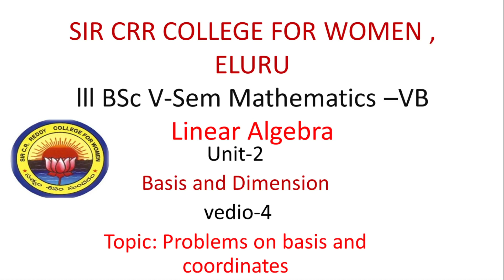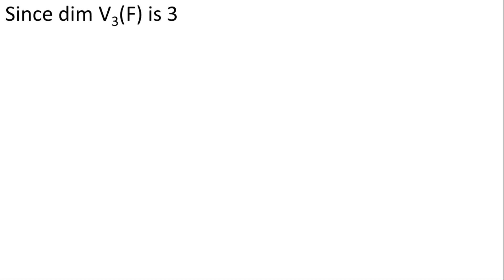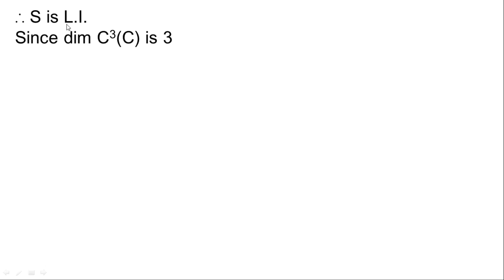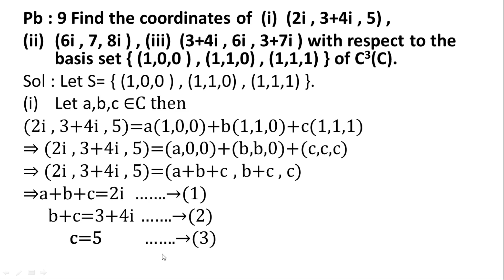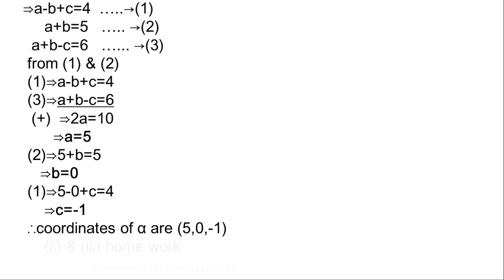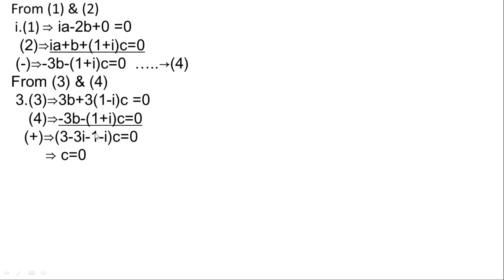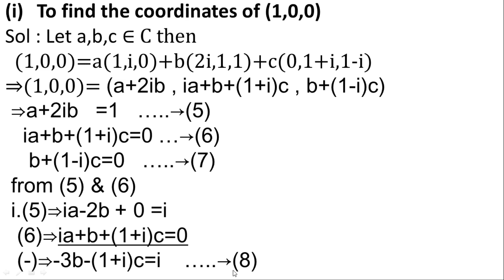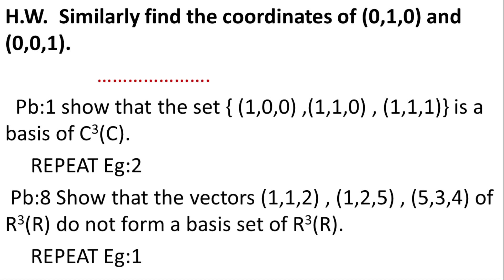14. lll BSc 5th Sem - Maths - Linear Algebra - Unit 2 - Problems on Basis & Coordinates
lll BSc 5th Semester - Maths
Paper : Linear Algebra
Topic :  Unit 2 - Problems on Basis & Coordinates